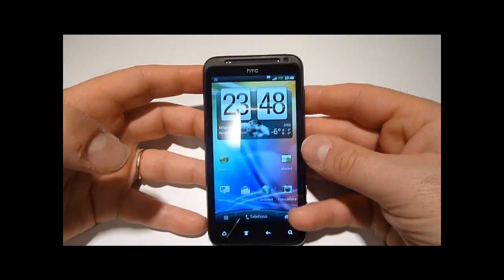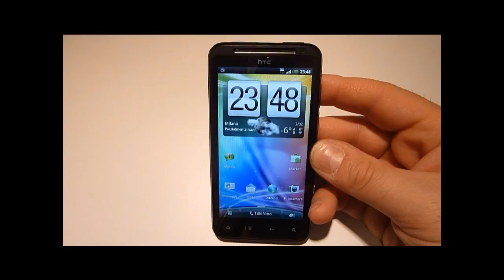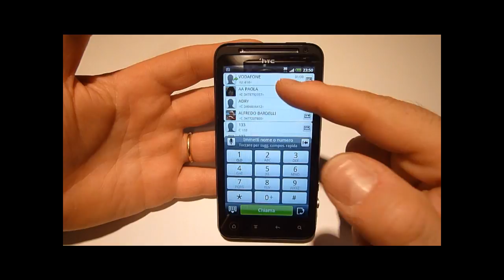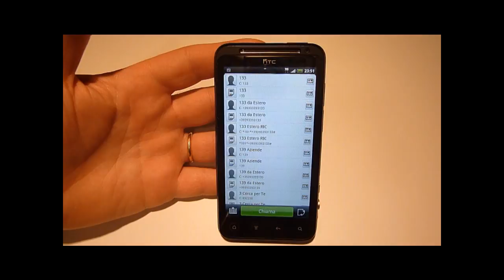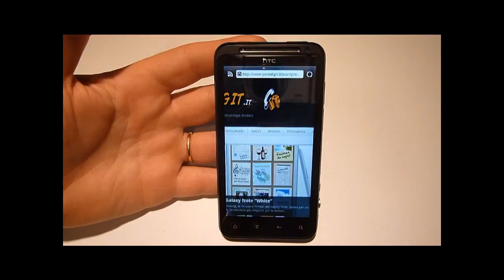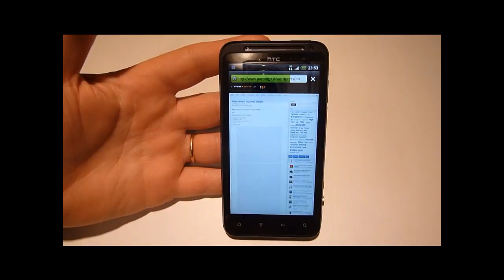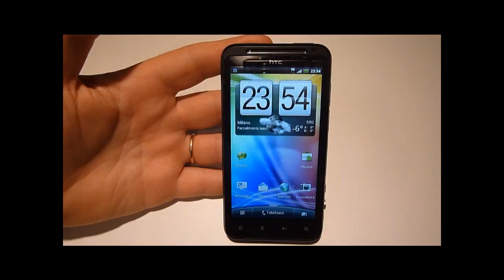videoprova HTC Evo 3D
Ivan ha provato per voi HTC Evo 3D